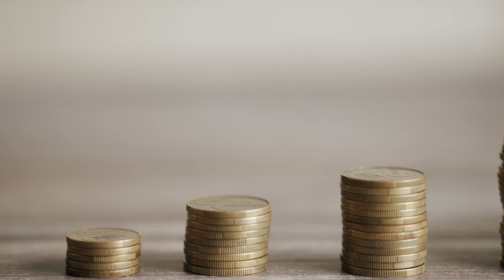Por que 94% da China vive a leste dessa linha?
A china é o país mais populoso do mundo, mas com uma situação geográfica peculiar, 94% da sua população vive a leste enquanto os 6% restantes vivem a oeste.

Nesse vídeo vocês vão saber alguns fatores que levaram a china ser ocupada dessa forma.